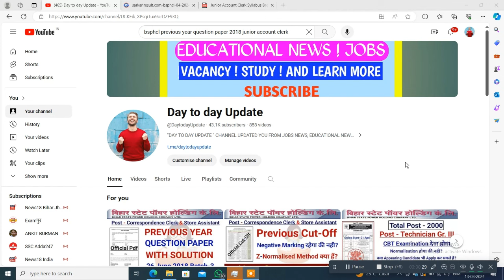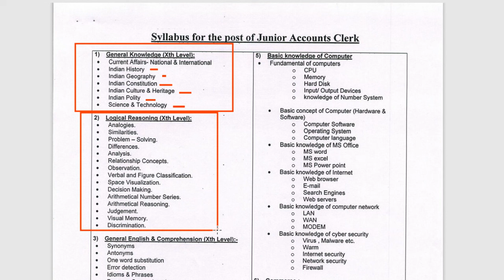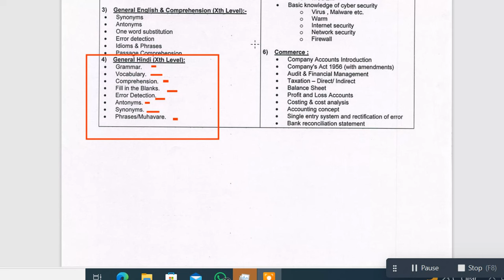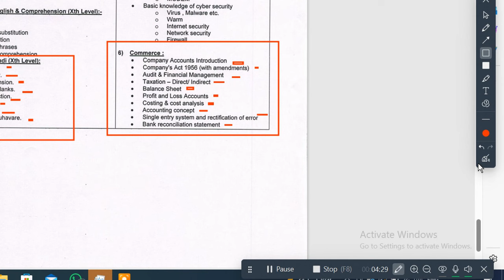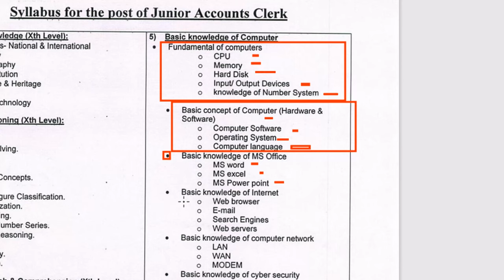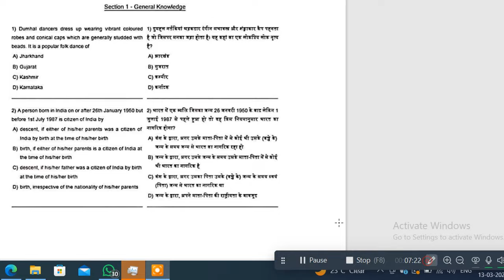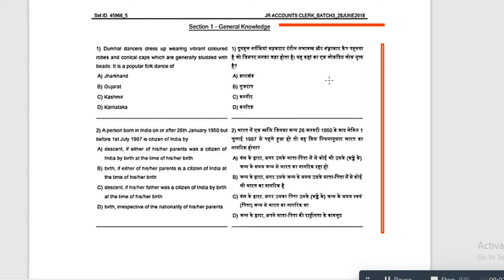BSPHCL Junior Accounts Clerk Syllabus with Subject Wise Breakdown by Day To Day Update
The BSHPCL Junior Accounts Clerk Notification 2024 has been released. The Bihar State Power Holding Company Limited has announced 300 vacancies for the post of Junior Accounts Clerk. The applications can be submitted online between the 1st to 30th April 2024. Some key highlights of the BSHPCL Junior Accounts Clerk Recruitment are as follows.

The pay scale of the BSHPCL Junior Accounts Clerk is Pay Band - Rs. 9,200-15,500.

The selection process includes a CBT test and document verification.
Candidates with a Graduation in Commerce are eligible for this post.

bsphcl junior accounts clerk full syllabus
bsphcl junior accounts subject wise syllabus
bsphcl junior accounts clerk me kitna question puchha jata hai
bsphcl detailed syllabus for advertisement number 04/2024
bsphcl junior accounts clerk previous year question
bsphcl junior accounts clerk previous cut off